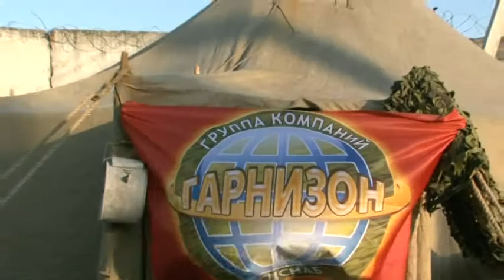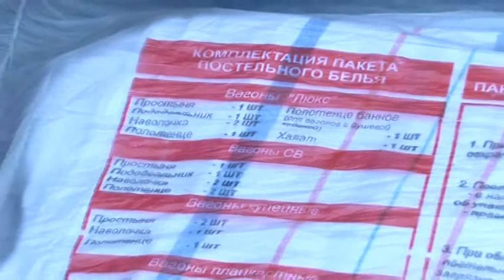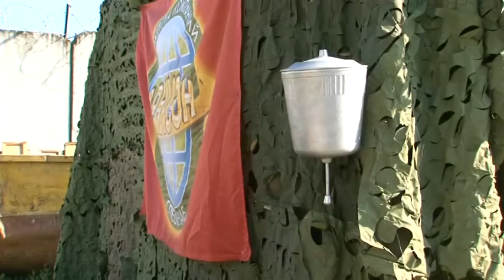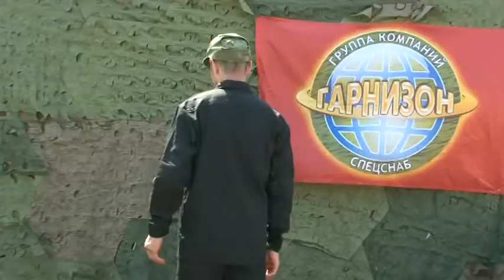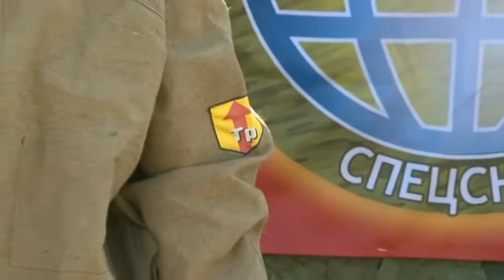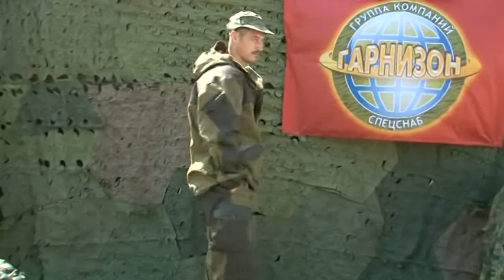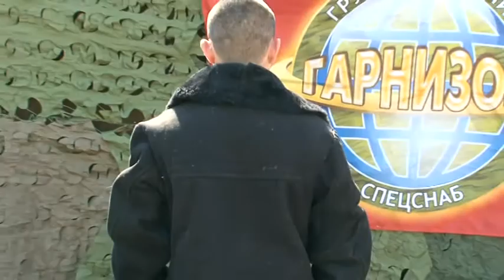Garnizon 1 1